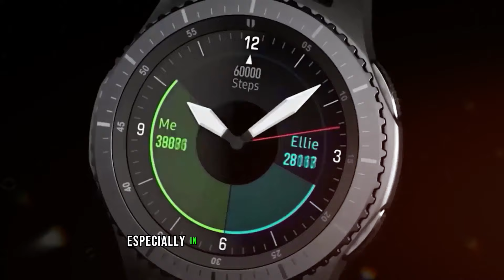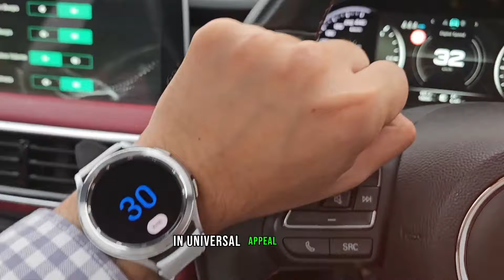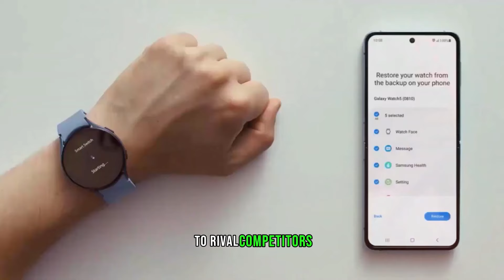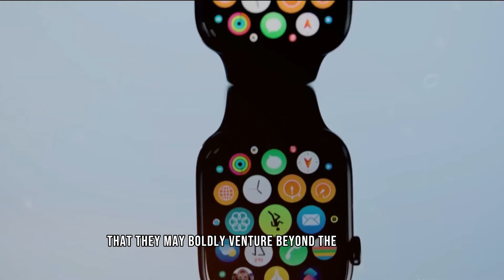Samsung Galaxy Watch 7 Pro - 7 MAJOR CHANGES 🔥🔥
Samsung Galaxy Watch 7 Pro - EVERYTHING SO FAR 🔥🔥

The Samsung Galaxy Z Fold 6 is poised to be the next generation of foldable smartphones, offering a unique blend of style, functionality, and cutting-edge technology. With its rumored sleek design, powerful specs, and AI-driven features, the Galaxy Z Fold 6 is set to push the boundaries of folding phones and put Samsung ahead of the upcoming competition posed by brands such as OnePlus and Honor.